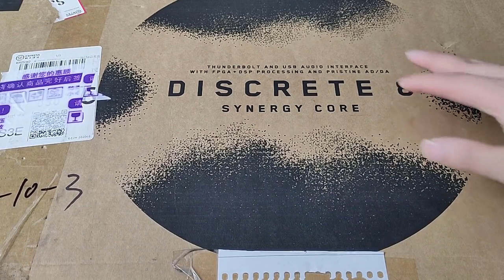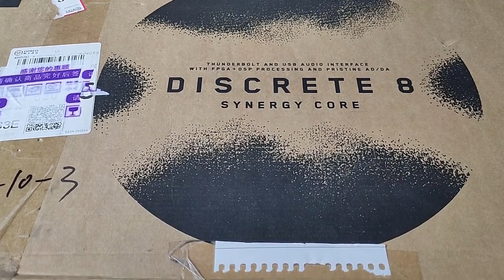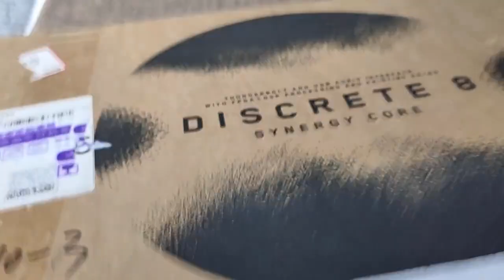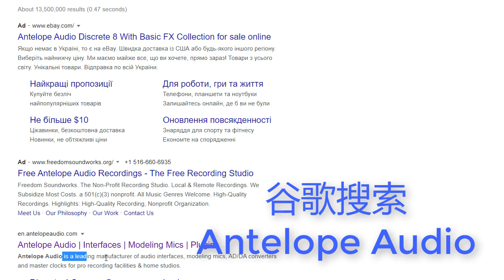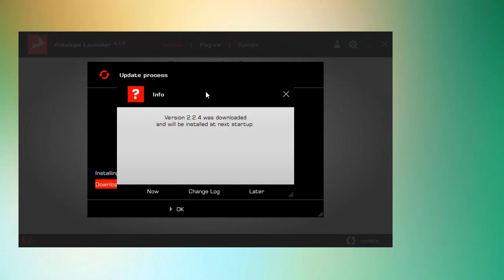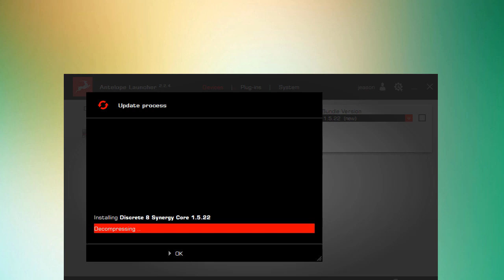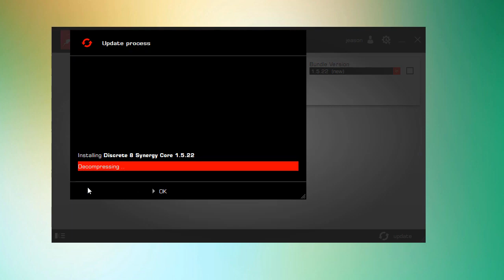羚羊Antelope Discrete 8 SC专业录音音频声卡开箱上手 Synergy Core独立DSP专业录音声卡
今天开箱的产品，来自于Antelope厂牌的Discrete 8 SC，独特的Synergy Core技术，带有独立DSP的技术，我觉得相比较而言还算值得推荐和入手的产品。整个的做工产品非常的细致，是这个价格里边的良心好物，有意向的朋友可以看看。